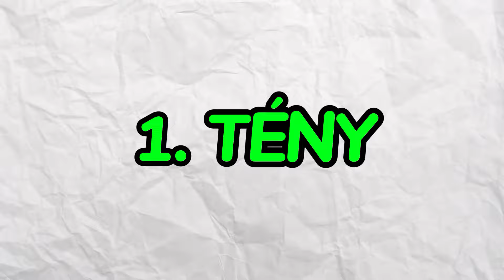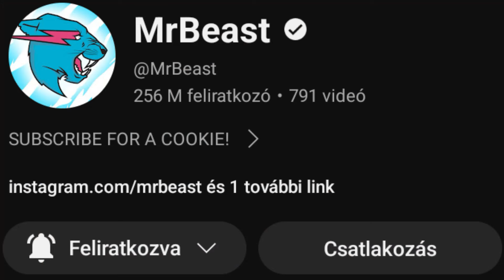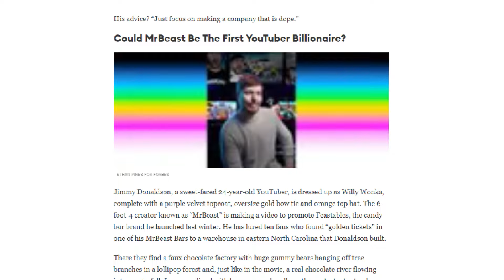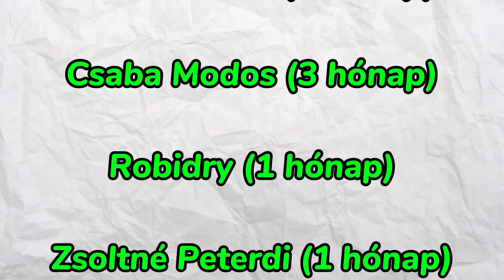Megdöbbentő Tények Mr Beast-ről! 🤯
Ebben a videóban 15 megdöbbentő tényt mutatok be @MrBeast-ről.